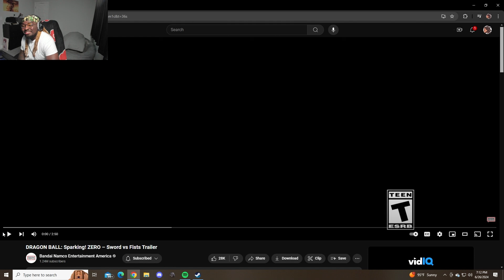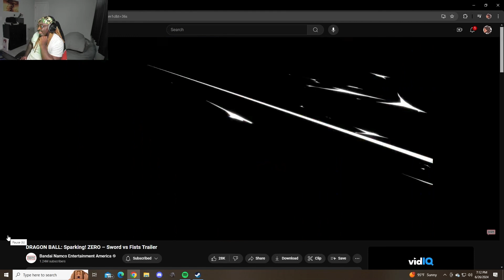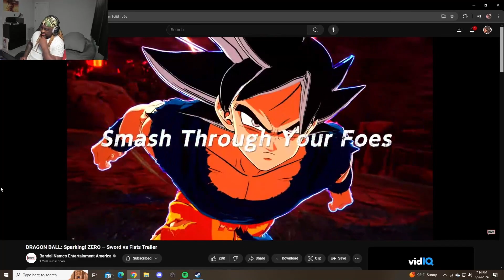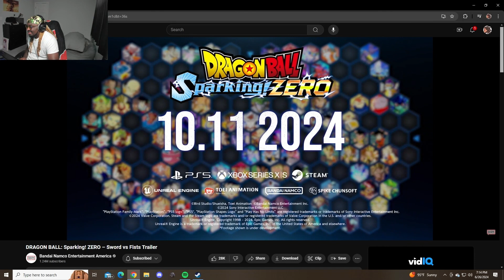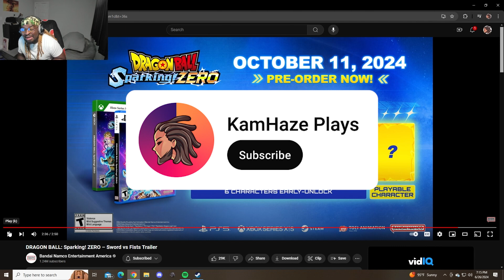NEW Characters Announced! | DRAGON BALL SPARKING ZERO REACTION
Check out my reaction to the new character reveals for Dragon Ball Sparking Zero! Dragon Ball Sparking Zero will launch this year on October 11th! 📆 Mark your calendars for this date so you don't miss out on the action! 🔥

📚 Chapters:
0:00 - 0:35 Intro/Release Trailer
0:36 - 3:34 Character Reveal Reaction
3:35 - 4:33 Outro